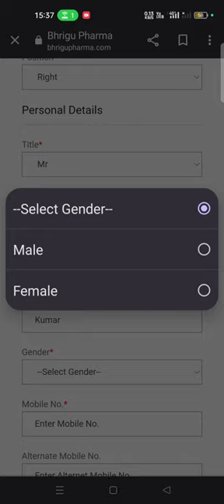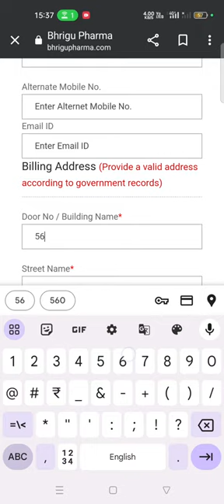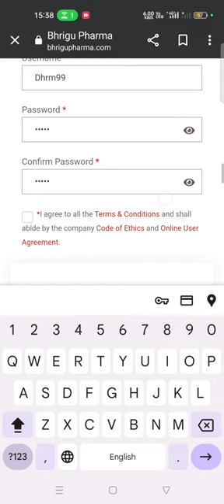Bhrigu Pharma pvt Ltd!! कंपनी मैं ज्वाइनिंग कैसे लगाए!! Bhrigu Pharma joining Video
Bhrigu Pharma pvt Ltd